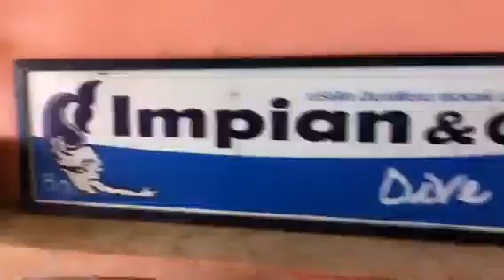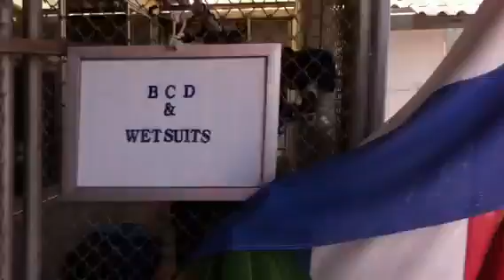Thailand Frits Tjarda deel 6 ...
Duiken op Koh Tao Impian en Garden beste duikschool Koh Tao Paradijselijk tropisch  klein eilandje wat alles heeft